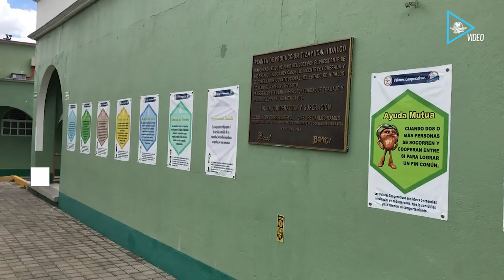Cooperativa Pascual, unidad y perseverancia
Actualmente la empresa es sostenida hoy por 4 mil 500 empleados y produce 3 millones de cajas de bebidas hechas de fruta distribuidas mensualmente en 27 entidades de la República y Estados Unidos